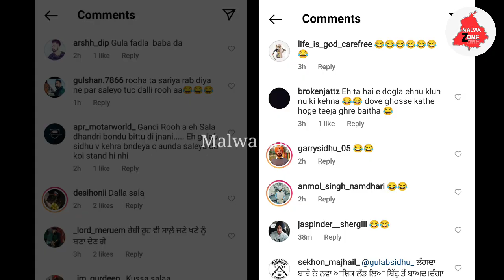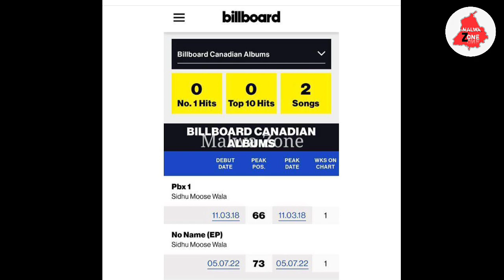Sidhu Moosewala Trending On Billboard Chart | Gulab Sidhu ਦੀ ਹੋ ਰਹੀ ਹਰ ਥੂ - ਥੂ 😱 | Malwa Zone